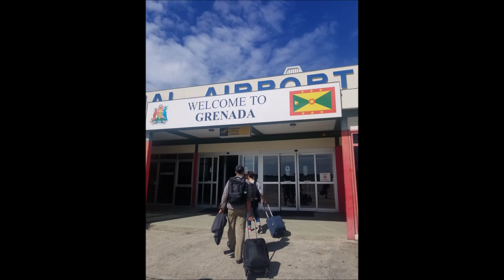I'm back in Grenada AGAIN?! || Grenada Wedding Vlog part 1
Hey Guys! So your girl is back in Grenada AGAIN!!! lol this time it's for my friend's brother's wedding...so come along and let's have some fun in the beautiful island of Grenada!